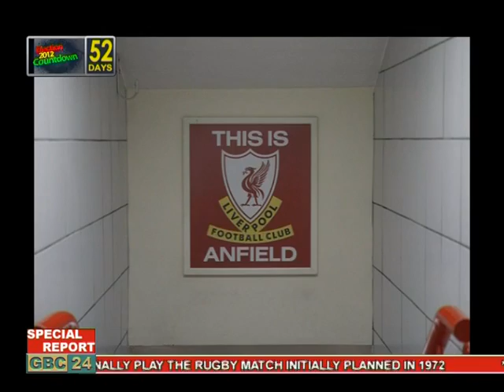GHANAIAN FOOTBALL AND SUPERSTITION-BY REBEKAH AWUAH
Many have come to agree that indeed superstition exists in football as well, as any other sporting event. On the contrary others have debunked the notion.But, what is the truth in this, as far as the game of football is concerned. Watch this.